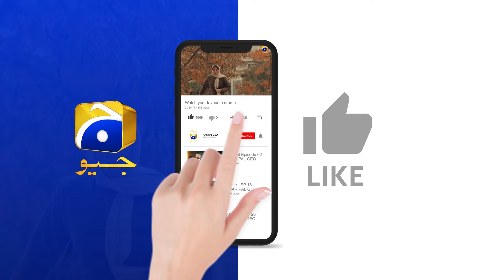Dost Se Nand Ban Kar Badal Gayi || Shiddat || Har Pal Geo